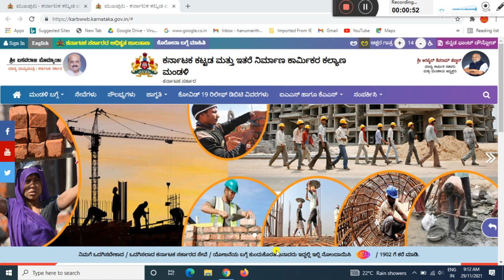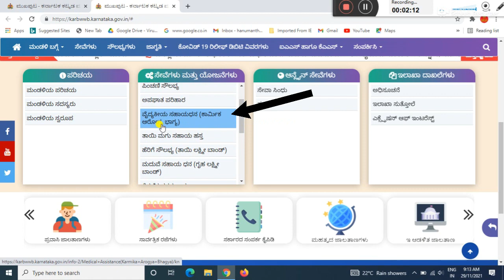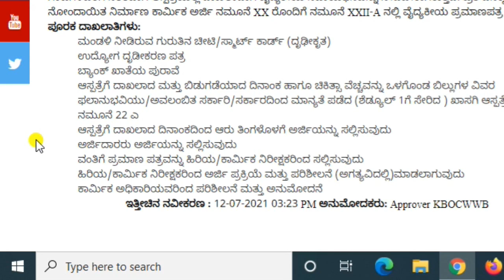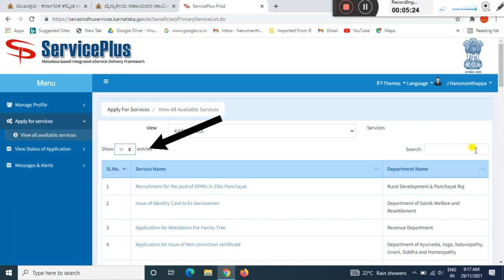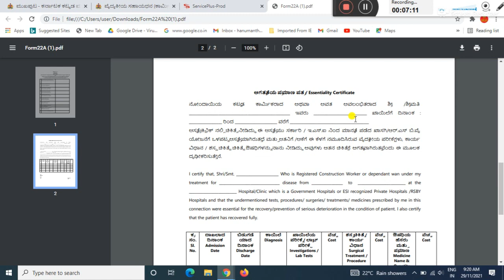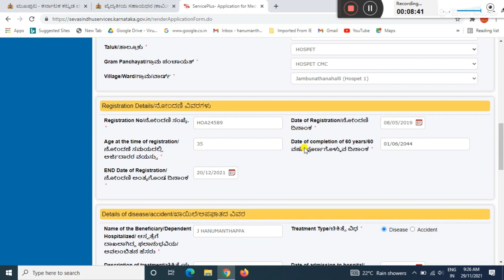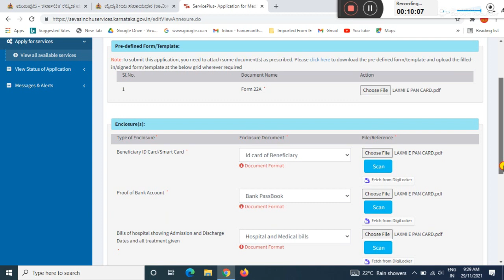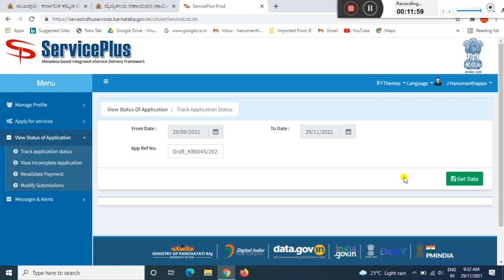ಕಾರ್ಮಿಕ ಕಾರ್ಡ್ ಇದ್ದವರು ಕಾರ್ಮಿಕ ಅರೋಗ್ಯ ಭಾಗ್ಯ ಯೋಜನೆಗೆ ಅರ್ಜಿ ಸಲ್ಲಿಸುವುದು/ labour card latest news 2021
GEAR USED:
1. Mic
2. DRL-18H Ring Light
3. Tripod
4. High Quality Green Screen
5. Wallpaper

More:-

                                                           ವಂದೇ  ಮಾತರಂ ".